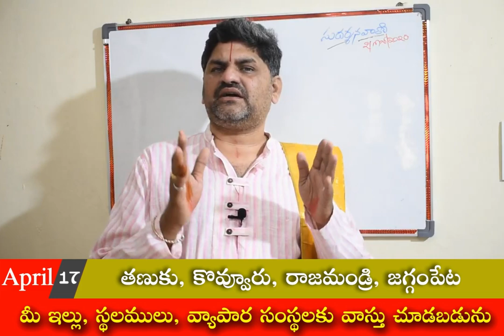SV-1132 పురాతన గృహాన్ని పూర్తిగా ఎందుకు ఛేదన చేయాలి | Old House Demolition Vastu